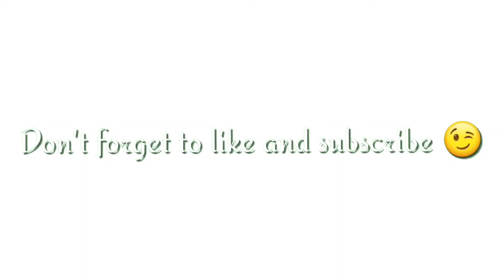Ano na? Pwede ba tayo diyan sa Mundo nang THE BATTLE OF YOUTUBERS?